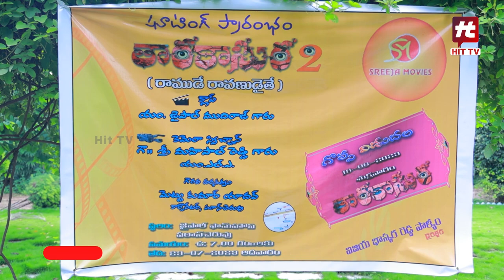Tarakasura 2 Movie Launch | Gudem Mahipal Reddy